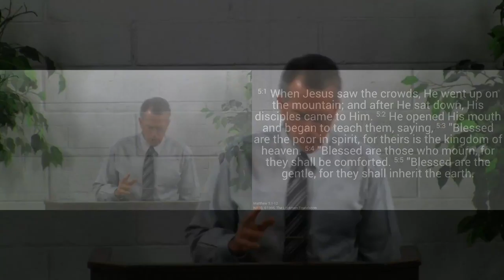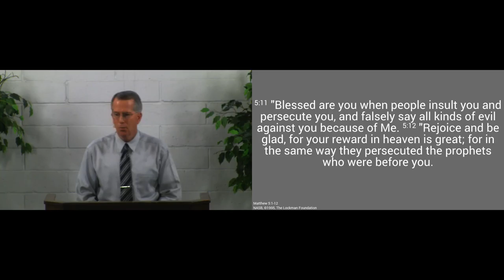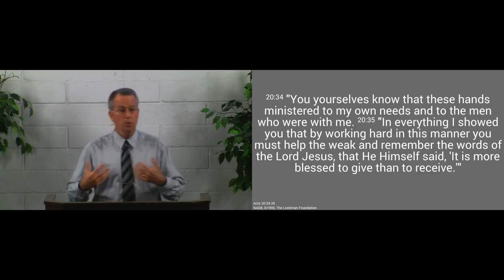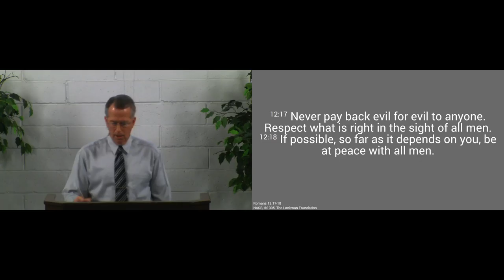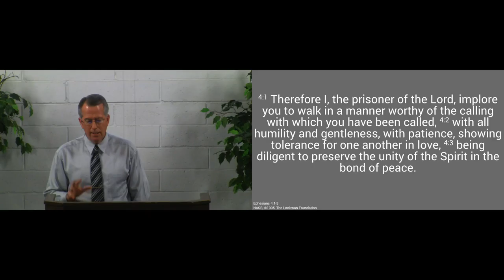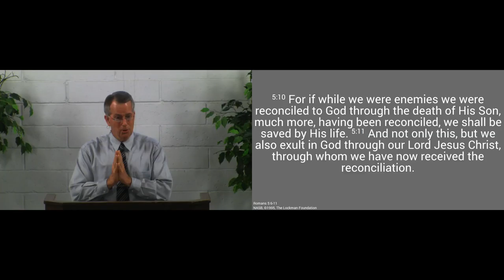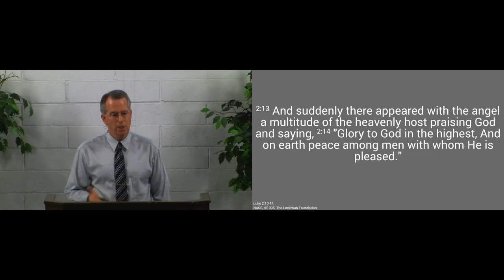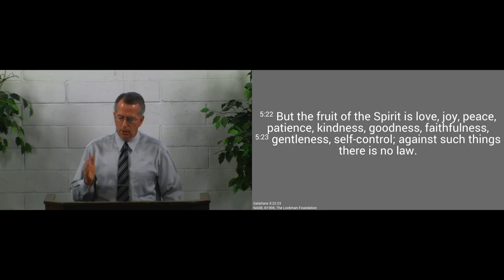170917am - You Are Blessed, If You Work towards Peace - Matthew 5:9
If we belong to Jesus, we will work towards peace.